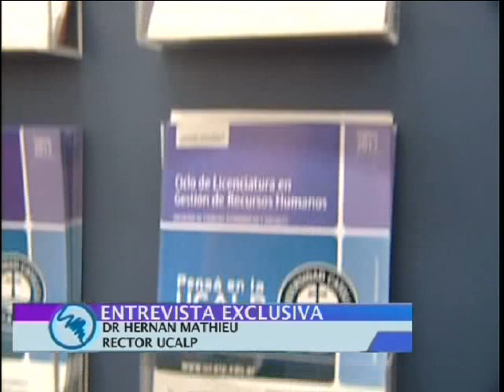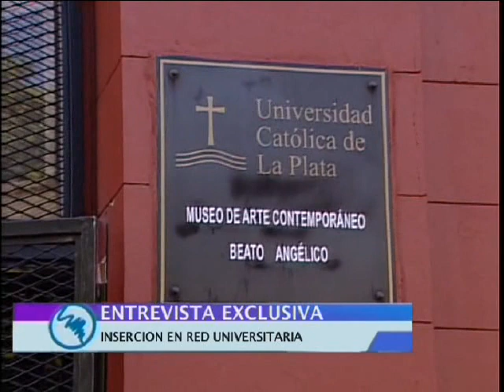09-03-13 Entrevista exclusiva al Rector de la UCALP Dr Hernán Mathieu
Entrevista exclusiva en el programa Claves para un Mundo Mejor al Rector de la UCALP, Dr. Hernán Matheiu